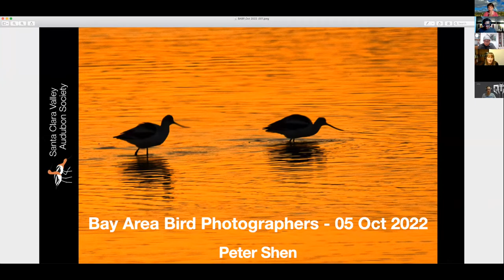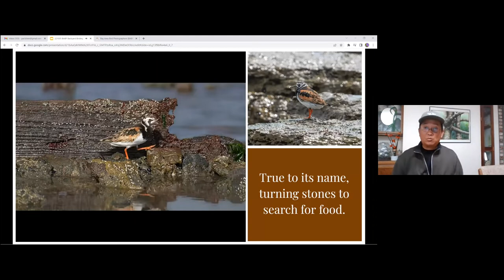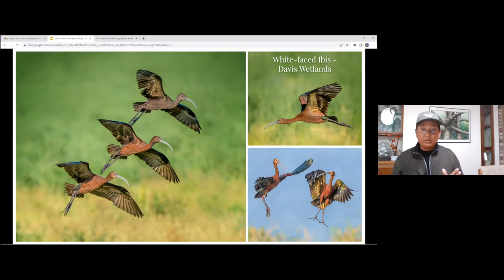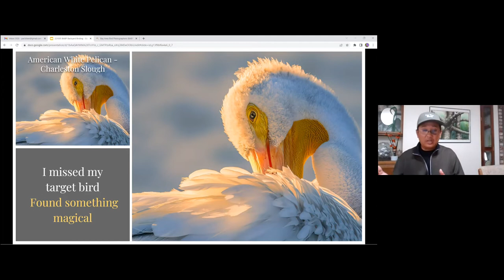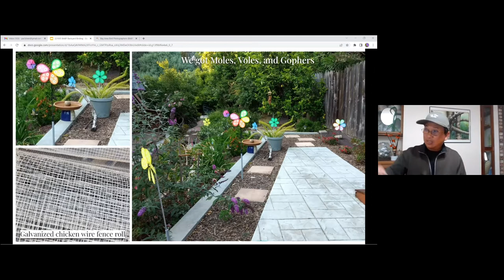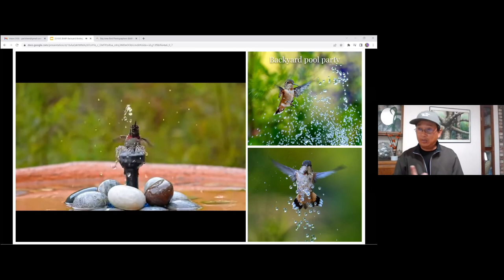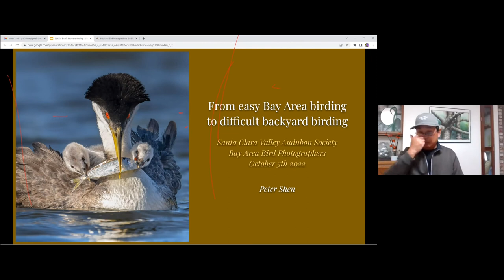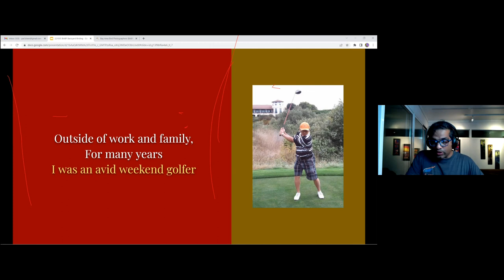BABP Presentation: Peter Shen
05 October 2022--From easy Bay Area Birding to difficult backyard birding, Bay Area Bird Photographers